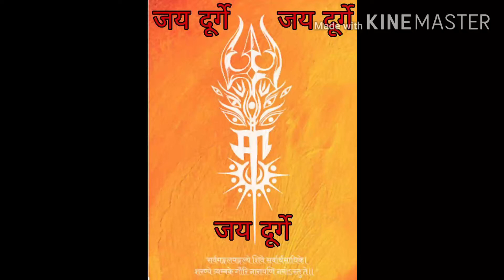CRAFT, Goddess Durga Face (Using Raw Rice) by Kavita Karmarkar